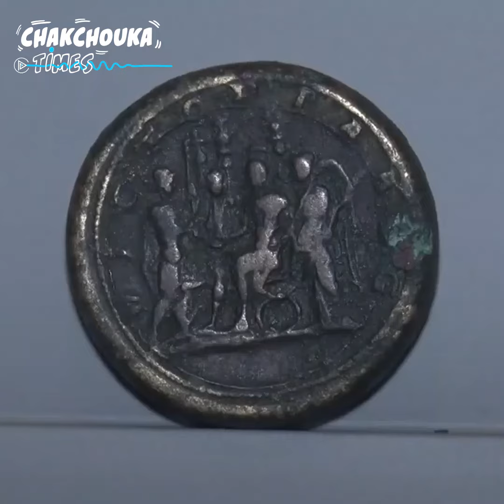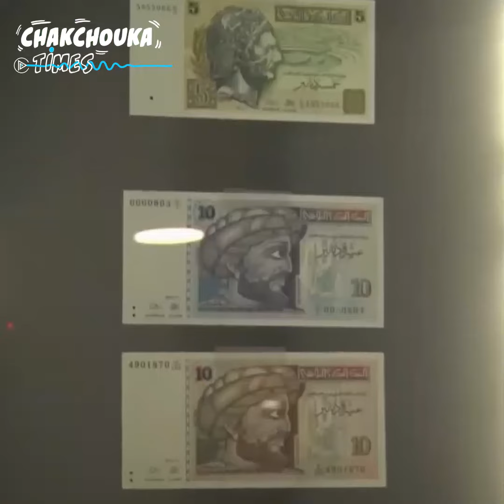العملة التونسية عبر التاريخ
يحتوي متحف العملة في تونس على عملات نقدية تعود لنحو 2500 سنة
العملة التونسية عبر التاريخ في هذا الفيديو..